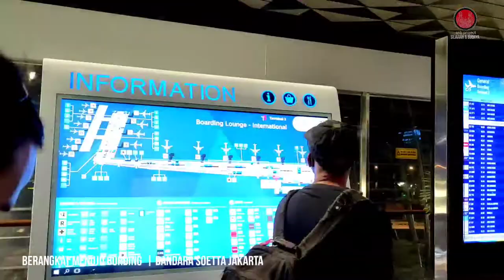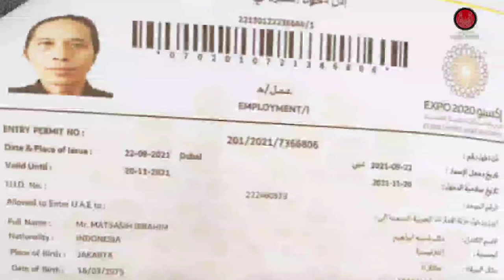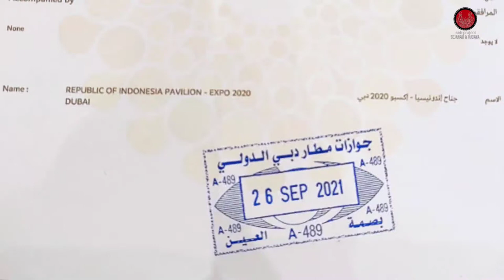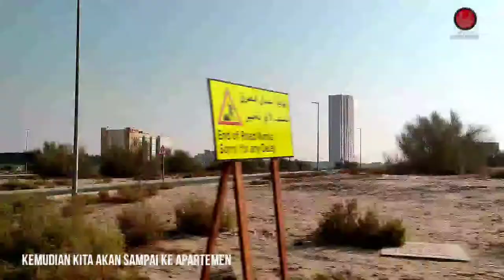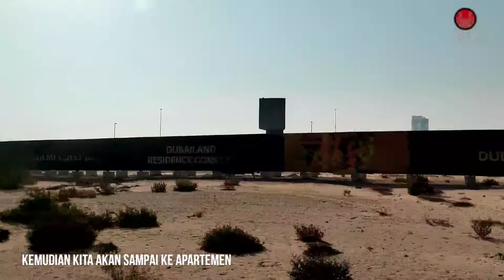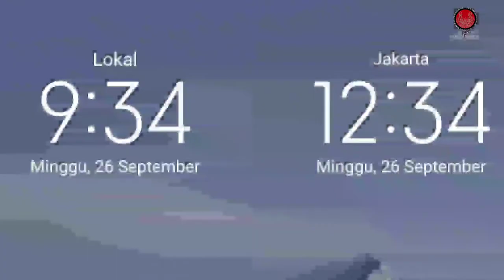Jakarta to Dubai Expo 2020 anak Condet Keangkut juga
project photo dan video Dokumentasi untuk Indonesia expo 2020